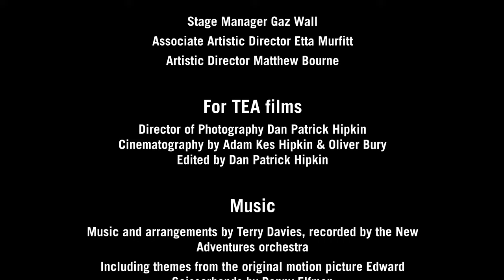A Christmas Wish